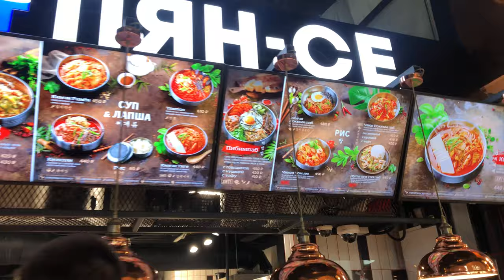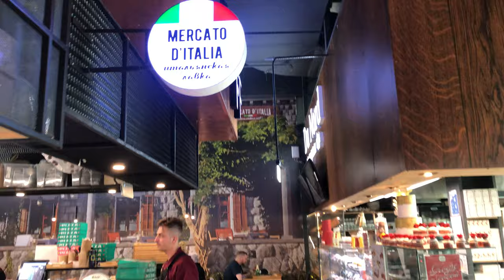SAINT PETERSBURG. RUSSIA UNDER SANCTIONS. THE BIGGEST SHOPPING CENTER, "GALLERY"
SAINT PETERSBURG. RUSSIA UNDER SANCTIONS.
A WALK IN THE BIGGEST SHOPPING CENTER IN ST. PETERSBURG. HALF OF THE BRANDS ARE GONE, BUT MOSTLY EVERYTHING WORKS